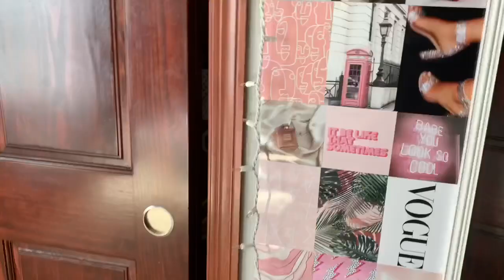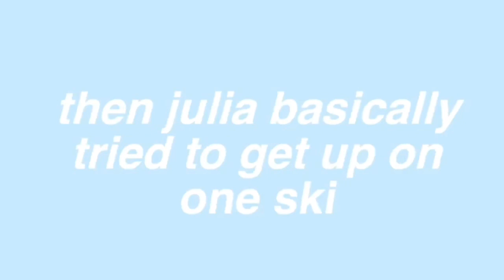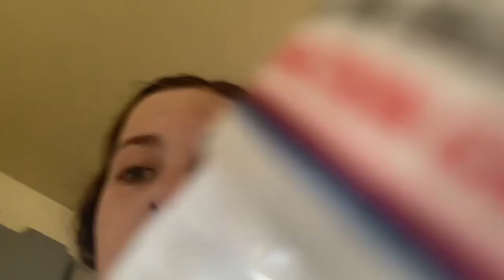lake day vlog!!🚤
✰ NEW POSTS every sunday and wednesday🌞

✰ MUSIC LINKS

sorry the editing and video quality isn’t the best, i’m still learning and trying to get better. thank you for understanding :)